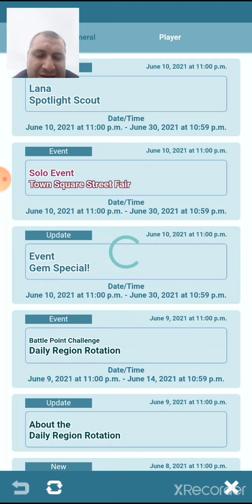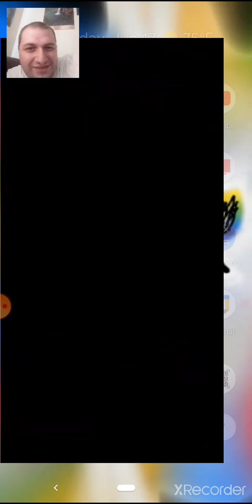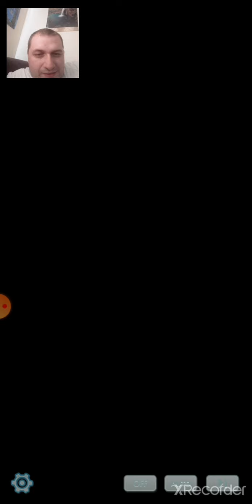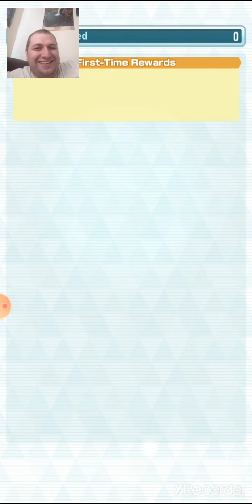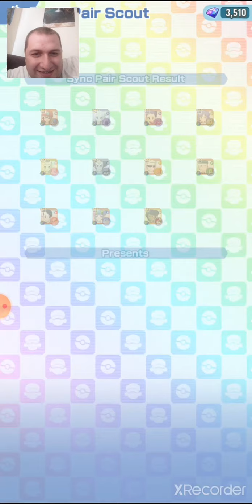W2P) PkmnMasterEX - ALOLA new Sync Pairs! (The Street Fair Event)